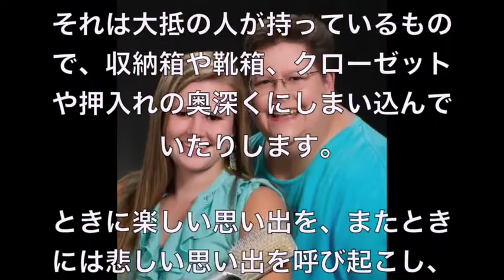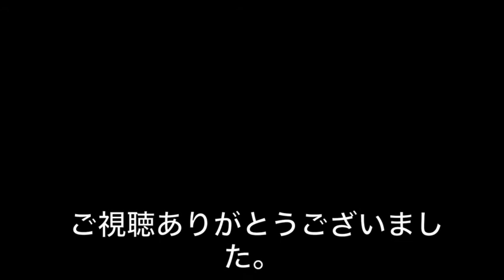【衝撃】家のどこかで眠っていた20のオモシロ家族写真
少しH【衝撃】見ると忘れられない 見たこと無い衝撃的なすごい写真 嘘のような本当の画像、写真

【閲覧注意】恐怖！人生最後の直前を収めた衝撃写真。驚きの瞬間と世界が震えた本当の貴重な衝撃写真② 怖い…

【閲覧注意】恐怖！人生最後の直前を収めた衝撃写真。驚きの瞬間と世界が震えた衝撃写真 怖い…

【衝撃】見ると忘れられない 見たこと無い衝撃的なすごい写真 嘘のような本当の写真、画像。

【衝撃】1度見たら絶対に忘れない人達がヤバイwww 女性編Top5【動画閲覧】

【衝撃】1度見たら絶対に忘れない人達がヤバイwww 男性編Top5【動画閲覧】

少しH【衝撃】見ると忘れられない 見たこと無い衝撃的なすごい写真 嘘のような本当の写真、画像。